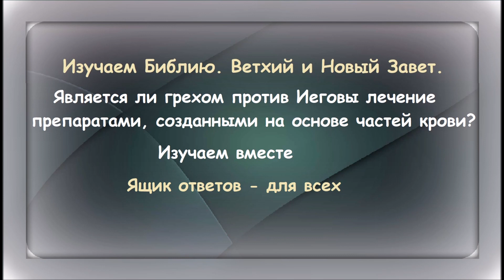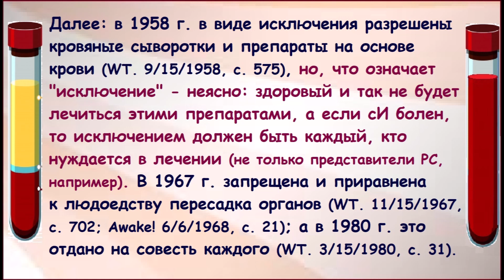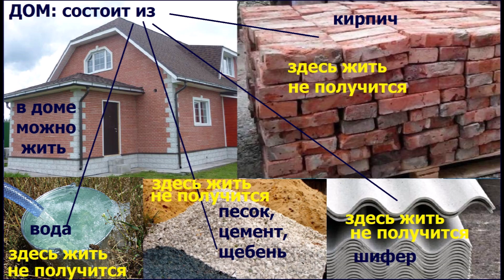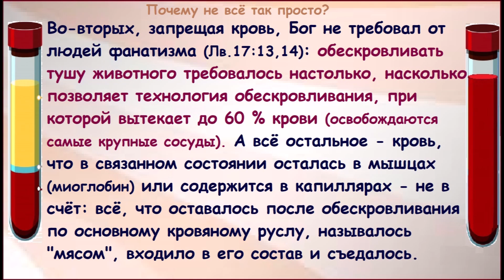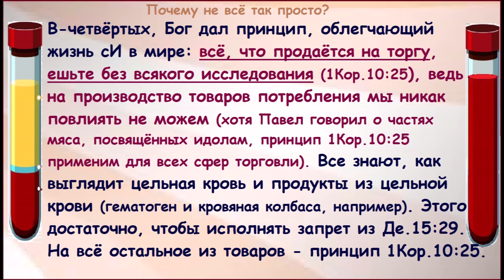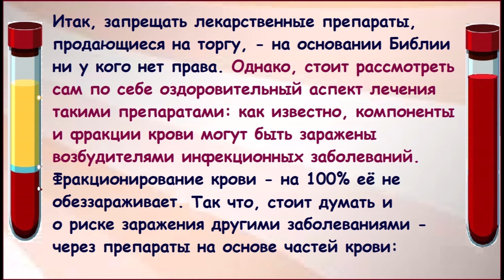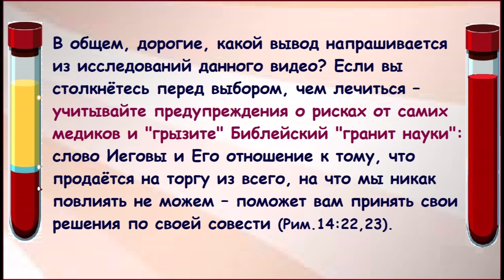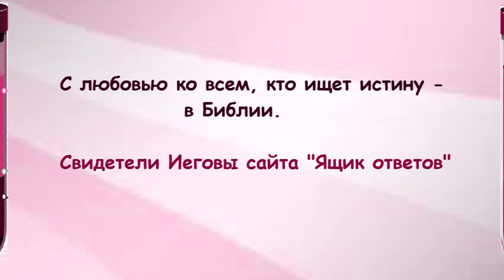1.69 Лечение фракциями или компонентами крови - это грех? Свидетели Иеговы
Ссылки: 1) Данные об изменении точки зрения Общества на использование фракций крови после ответа 4)